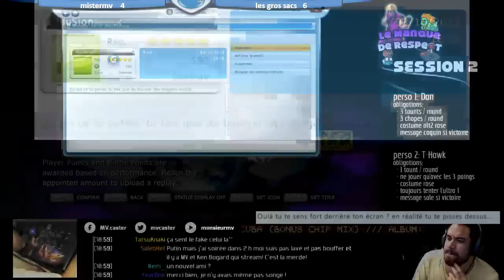[ZTV] Le Manque de Respect EP02 (3/4)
Vous aimez les jeux de combat et le beau jeu? Malheureusement, mistermv vous invite à assister aux sessions de Street Fighter les plus sales et irrespectueuses de l'univers, et vous pourrez influer sur chaque émission!

le 3 octobre 2013.